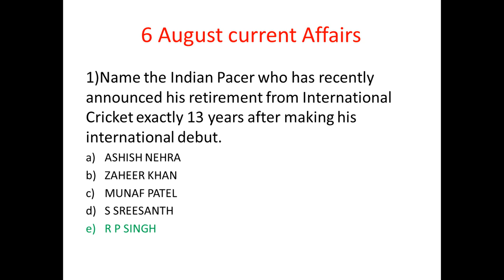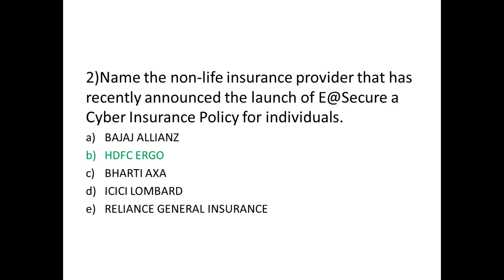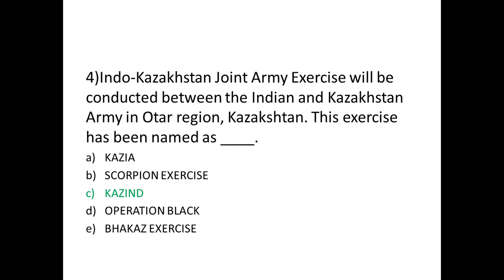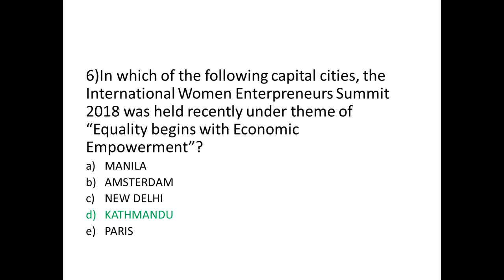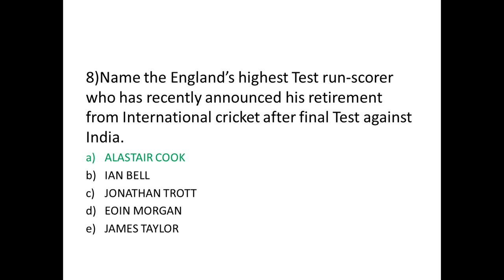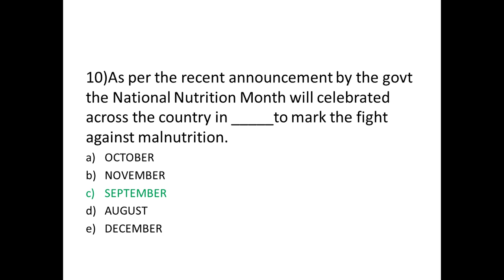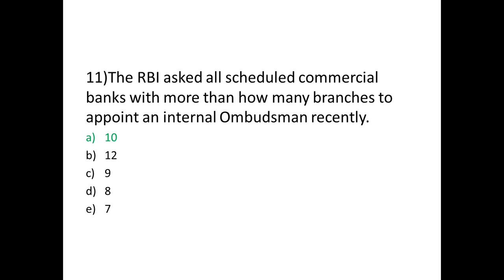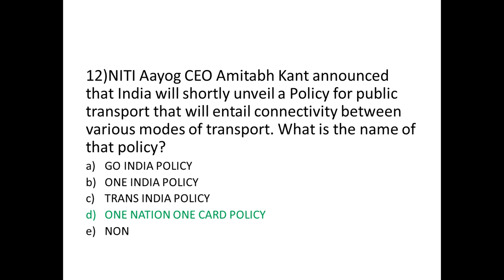6 September current affairs SBI/RBI/RRB/CGL/UPSC